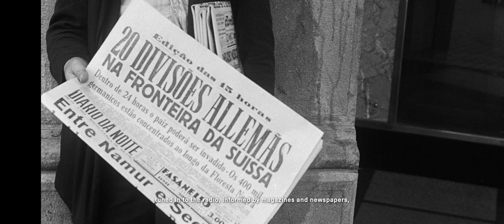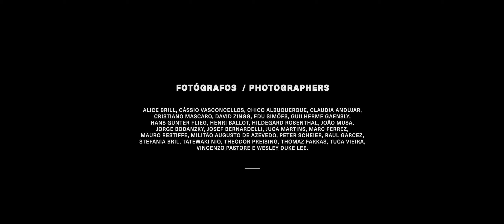São Paulo: três ensaios visuais | Personagens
Com curadoria de Guilherme Wisnik, assistido por Marina Frúgoli, e com narração de Celso Sim, a projeção que inaugura o Estúdio, espaço que dá acesso digital ao acervo fotográfico do IMS, é dedicada à capital paulista. Mais

Com duração de aproximadamente 30 minutos, "São Paulo, três ensaios visuais" resgata os personagens da cidade, com fotografias feitas a partir de 1862, como as de Militão Augusto de Azevedo, passando pelo século XX, com imagens como as de Alice Brill, até chegar ao século XXI e às fotos de Mauro Restiffe, entre outros.

Composta por três ensaios visuais interligados, porém autônomos – Personagens, Construção/Demolição e Letreiros –, esta exposição audiovisual é feita majoritariamente com o acervo fotográfico do IMS, que privilegia a região do núcleo histórico da cidade, e um período que vai das décadas de 1860 a 1960.

A comunicação visual da cidade é apresentada desde os muros pintados do século XIX até seus luminosos e outdoors dos séculos XX e XXI. O ensaio visual também acompanha as grandes transformações que a cidade sofreu. Em cem anos, deixou de ser um vilarejo para estar entre as grandes metrópoles do mundo. Além de fotógrafos do acervo do IMS, como Vincenzo Pastore, Hildegard Rosenthal e Thomaz Farkas, também há na mostra trabalhos de Cássio Vasconcellos, Cristiano Mascaro, Tuca Vieira, Tatewaki Nio, Raul Garcez, João Musa e Josef Bernardelli.